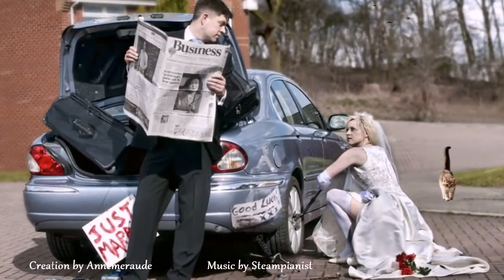Situations Insolites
Création de Annémeraude